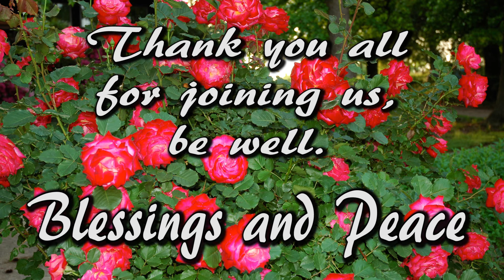Connecting From The Heart 8-23-20 and 8-30-20